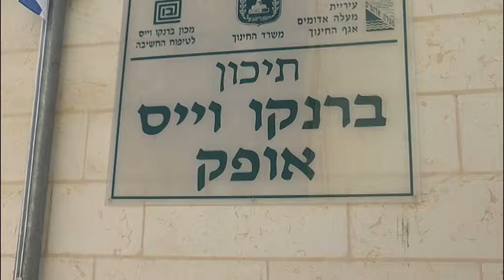יום הצלחות אופק ברנקו וייס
יום ההצלחות בבית הספר אופק- דבר שהפך כבר למסורת ומציג הצלחות וכשרונות של תלמידי בית הספר במפגש של הורים ותלמידים.